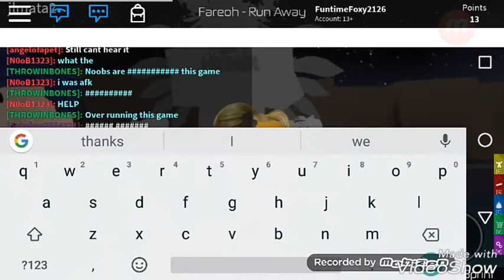Dancing on Roblox